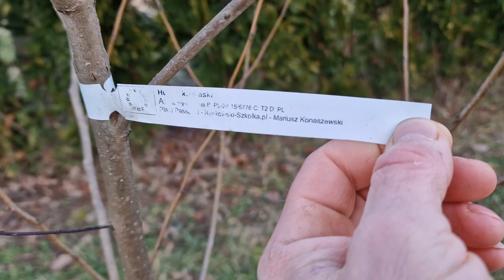Hurma Diospyros kaki persymona virginiana NIKITA´s GIFT drzewka 2022r po 3 latach.